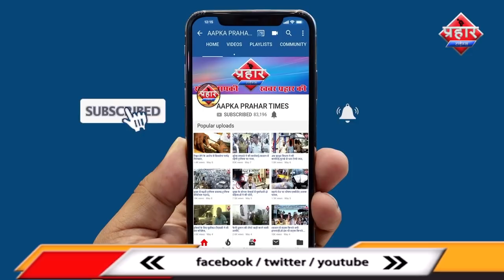शिल डायघर में एक ऐसा मसीहा Lockdown के बीच चलते चलते में क्या कहा | Firoj Hashmi | Prahar Times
भारत गेयर शिल डायघर में एकलौता खान
लोगों के प्रती कैसे मद्द में जुटे है